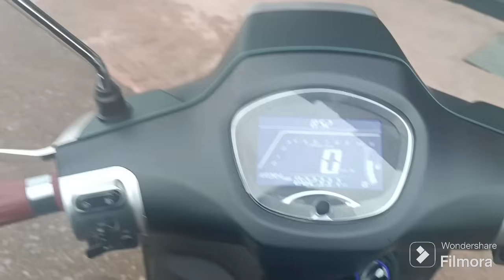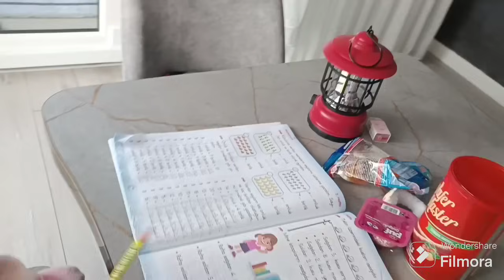DÜKKANIMIZIN BÜTÜN EKSİKLERİNİ TAMAMLADIK